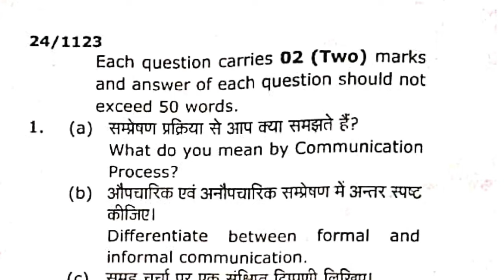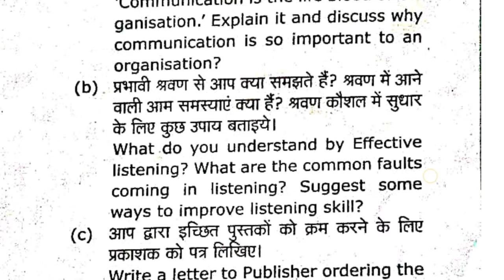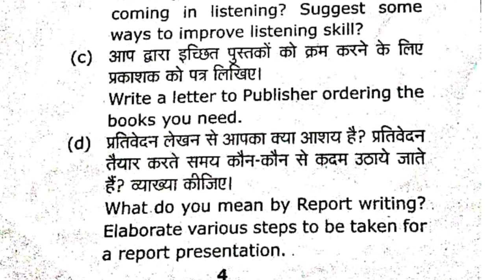Business Communication Question Paper 2024| Business Communication bcom 1st year Paper Pattern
Business Communication Question Paper 2024| Business Communication bcom 1st year, Question Paper,

Business Communication Complete Preparation Marathon
Bcom 1st year preparation 📍
  🔺 Complete book Business Communication important questions playlist in Hindi/English 🔺

business communication bca 1st sem, business communication bcom 1st year,
business communication skills,
business communication 2nd semester,
business communication chapter 1,
business communication bcom 1st year chapter 1, business communication 3rd semester,
business communication bcom 1st year one shot
business communication bcom 1st year,
business communication bcom 1st year previous year question paper,
business organisation and communication b.com 1st year previous year question paper,

business communication bcom 1st year unit 1, business communication bcom 1st year letters, business communication bcom 1st year in tamil
business communication bcom 1st year question paper, business communication bcom 1st year question answer,
business communication bcom 1st year important questions 2023,
business communication bcom 1st year important questions,
business communication bcom 1st year important questions 2023 tamil,
business communication bcom 1st year imp questions, business communication bcom 1st year objective question,
business communication bcom 1st year important questions 2023 in english,
business communication bcom 1st year important questions 2023 in hindi,
business communication bcom 1st year important questions 2024,

business communication previous year question university
business communication previous year question paper madras university
business communication previous year question paper
business communication previous year question paper ignou

Business organisation bcom important question in hindi.
business organisation bcom 1st year important question.
business organisation bcom 1st year important question in hindi.
business organisation bcom 1st year important question 2023 in exam,
.business communication bcom 1st year question paper,
business organisation and communication b.com 1st year question paper,
business organisation and communication b.com 1st year question paper 2022,
b.com 1st year business communication question paper 2023,

business organisation bcom 1st year

business communication question paper, business communication b.com 1st year question paper, Business communication question paper kanpur university
business communication question paper guwahati university, business communication question paper gndu, business communication question paper 2024